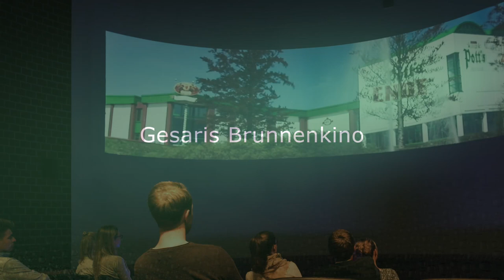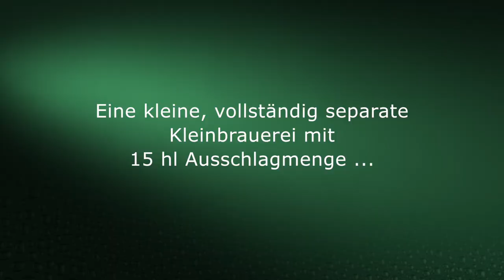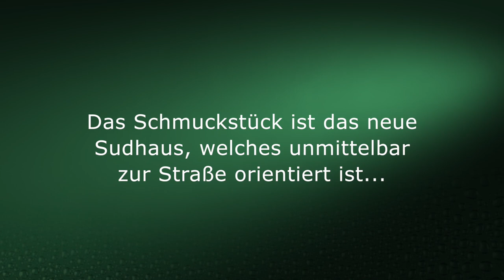Pott’s gläserne Brau-Erlebniswelt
Vervollständigung von Pott‘s gläserner Erlebnisbrauerei mit Malzhaus, Sudhaus, Hefe-, Gär- und Lagerkeller sowie Experimental-Brauerei für Craft- und Gypsybrauer.